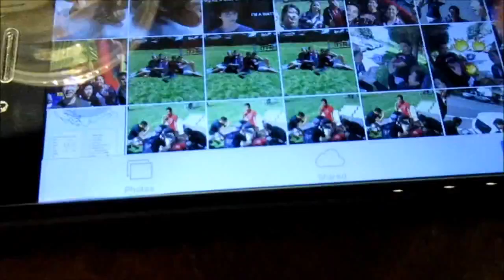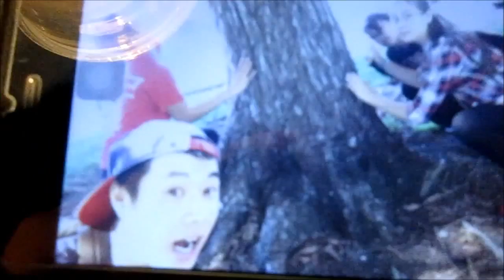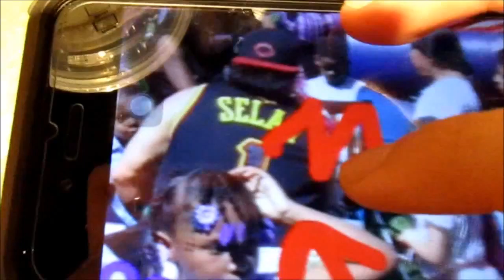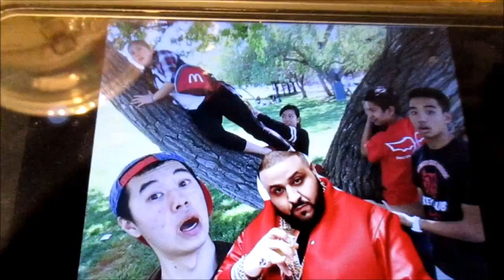Vlog #169 The Last DCM!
86/366

Youtube.com/funnyguykid
Youtube.com/Pichuboy168
Youtube.com/the3starters
Twitter.com/Caleefornia13
Caleefornia13.tumblr.com
Ask.fm/Caleefornia13

Jason Farnham-
Get Outside!

Silent Partner-
Blue Skies
First of the Last